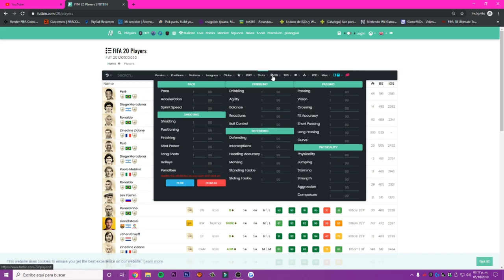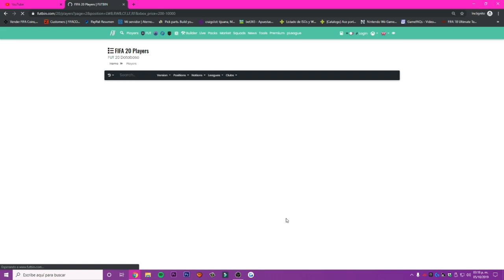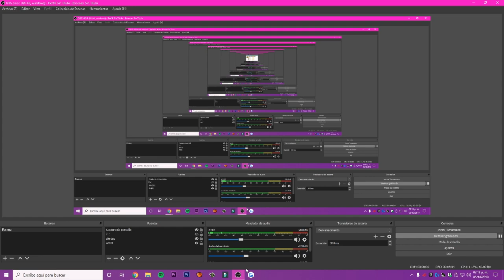MAS DE MIL MONEDAS POR CARTA || FUT 20